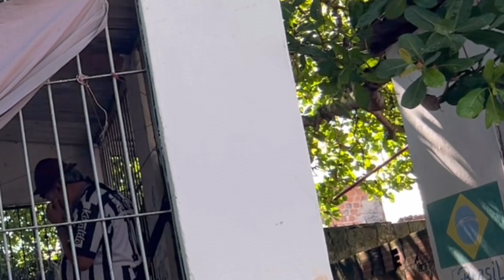MANETIKIN TÁ VENDENDO MIJO E LUIZ DO SOM DESCOBRIU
-CAIXA POSTAL 118
RUA SEVERINO TAVARES UCHOA SN IGARASSU/PE
CEP 53610970

MANETIKIN TA VENDENDO MIJO E LUIZ DO SOM DESCOBRIU | LUIZ DO SOM

_ __ FICHA TÉCNICA - CANAL LUIZ DO SOM

Diretor, Roteirista e Editor:
Manoel Lira Alves Siqueira

Personagens Principais:
Sergio Luiz Bezerra da Silva - Luiz do Som
Manoel Lira Alves Siqueira - Manetikin

Categoria dos Vídeos:
Comédia

Classificação Indicativa:
+14 anos

Se você gosta dos vídeos do Tiringa, também vai gostar do Luiz do Som.